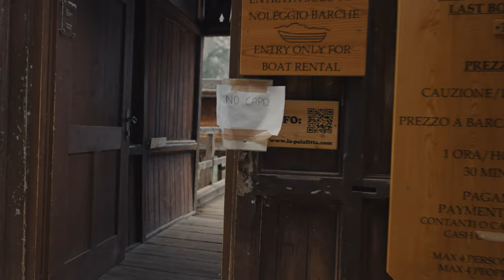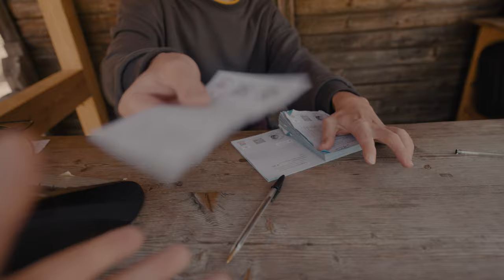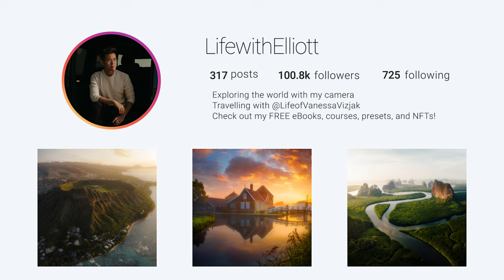What it's like visiting LAGO DI BRAIES | @LifewithElliott Vlog #6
LagodiBraies is one of the most famous lakes in Italy, and rightfully so! If you want to visit, here's everything you need to know.

1. From July until September 2022 between 9:30AM - 4:00PM the lake will only be reachable by bus, on foot, by bicycle or with a parking reservation or a valid transit permit. If you show up outside of those hours and you’ll be able to drive right to the lake and park! The first parking lot is still for reservations but the second parking lot is just 30 seconds away so you can park there.

2. The boathouse is open from 7AM-8PM during the summer season, but I think the best light is around 8:30AM- 9:30AM. In the summer, the sunlight doesn’t hit the lake until that time so it is kind of useless to come for sunrise in my opinion, unless you want to beat the crowds. In autumn the hours of operation is different so make sure to check out their website before going! It's usually 9/9:30AM-5PM.

3. The lake itself is free to visit but parking is 7€.

4. Renting a boat costs 35€ per boat. You’ll get an hour on the lake

5. There are restaurants and washrooms at the lake as well as a hotel, and if you don’t fancy a paddle you can walk around the lake! It takes about an hour to complete the loop.

My 2022 GEAR LIST:
Main Vlog Camera
My Workhorse Camera
Favorite Vlog Lens
Epic Telephoto Lens
The Drone I Use
Go-to Vlogging Mic
Must Have SSD